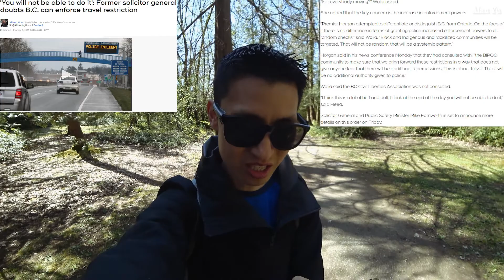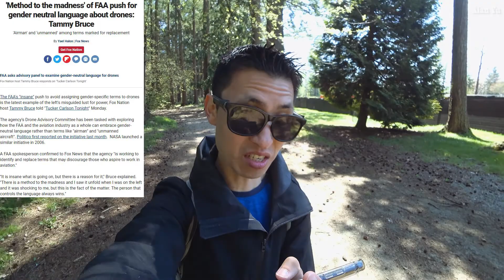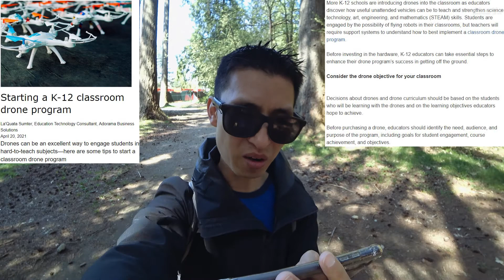Close Child Train Collision Rescue, BC Travel Ban, Drone Gender Neutral Words Issue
-A child fell on train tracks and was saved from an oncoming train.
-BC implementing travel bans as people need to stay within their health region.
-FAA asking the drone advisory committee to change aviation terms with gender based words such as “unmanned” and “airman” to promote a younger and diverse crowd.  Does that make sense?
-Squirrels and birds
-Thermal imaging video of Mavic Pro
-Drone video DJI Mavic Pro of sunset

0:00 Intro
0:42 Train Save
1:46 BC Travel Ban
4:05 Drone Gender Issue
8:00 Wildlife and Thermal
7:31 Drone Video

My Gear and more: